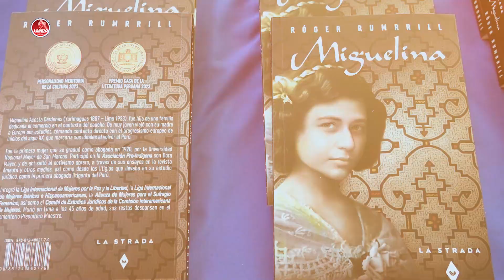EL VIAJE INICIÁTICO DE LA NIÑA MIGUELINA ACOSTA CÁRDENAS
“MIGUELINA”